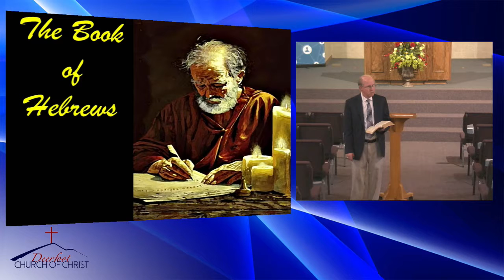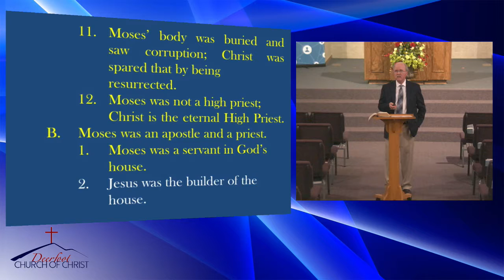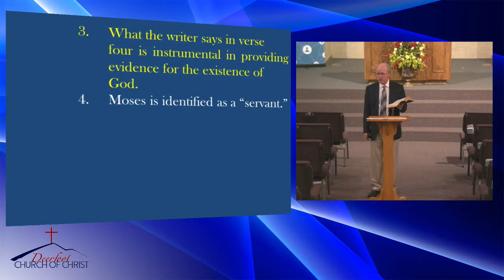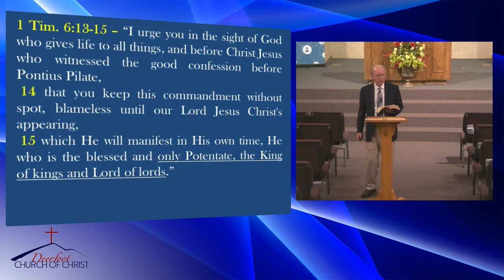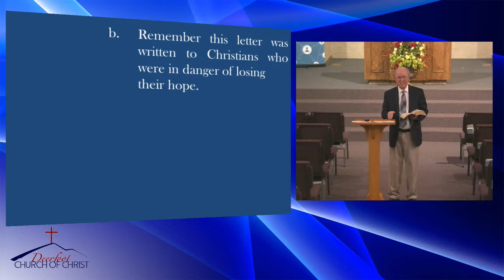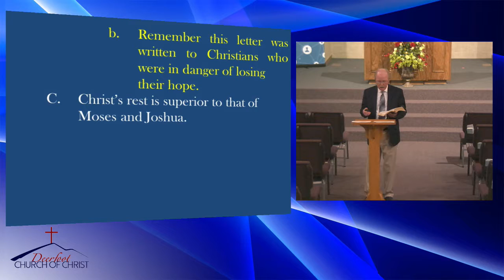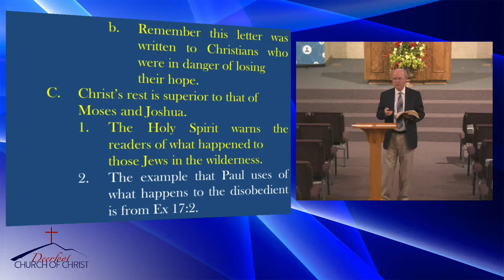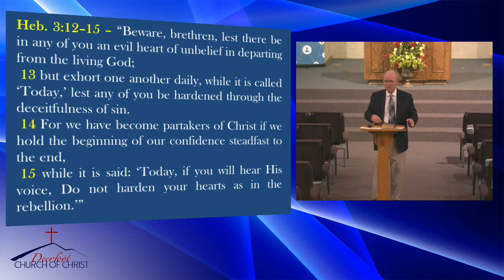20180318 PM The Book of Hebrews by Tim Shoemaker